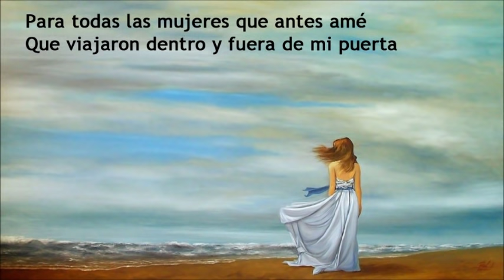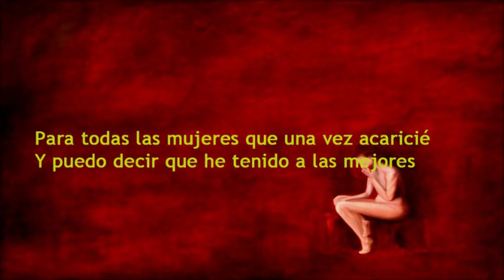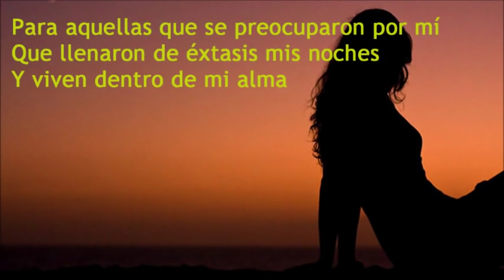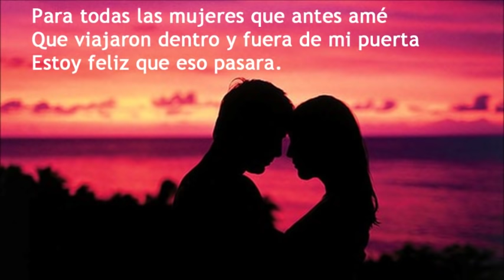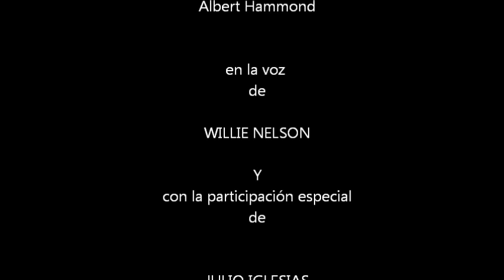WILLIE NELSON. A las Mujeres que Amé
Con la participación especial de Julio Iglesias. Y la letra subtitulada al español.